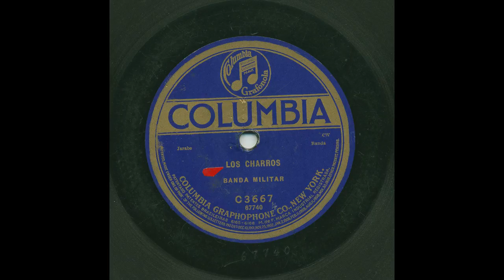Banda Militar - Los Charros - Columbia C3667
Title: Los Charros
Artist: Banda Militar
Record Label: Columbia
Catalog Number: C3667
Matrix Number: 67740
Recording Format: 78
Notes: Additions 9/6

View more information about this and other recordings at the University of California at Los Angeles' Frontera